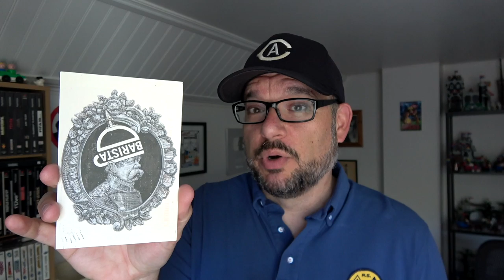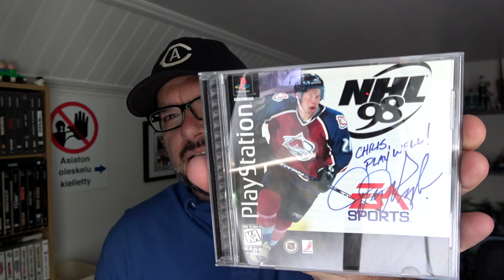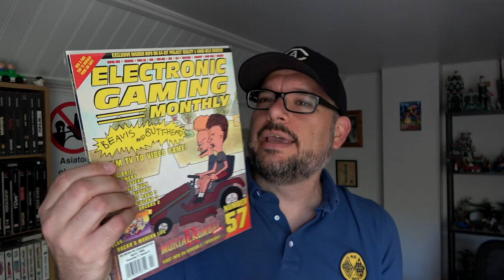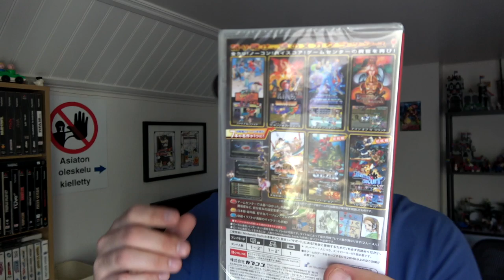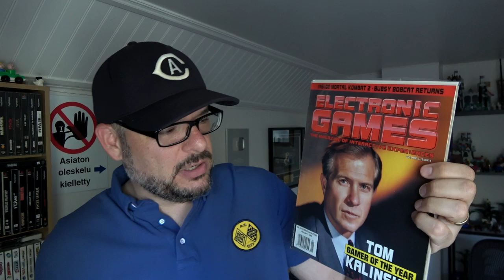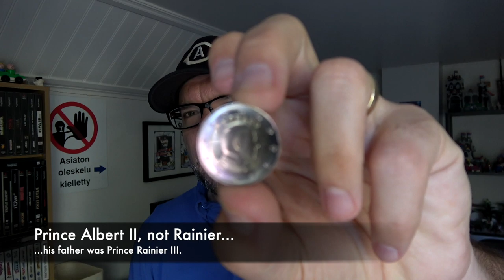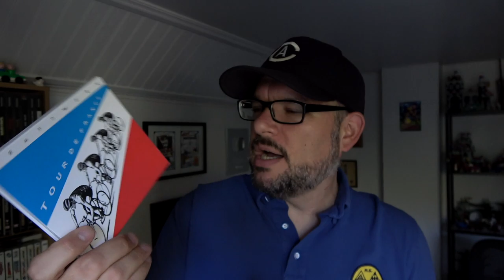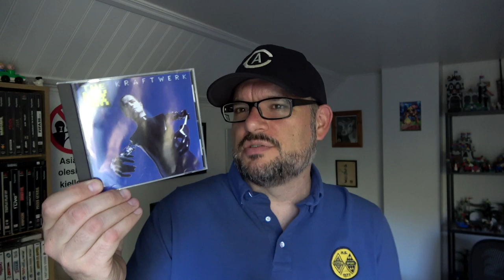Cars, Clag, and the Pink Pig... | CGQ Plus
Safe to say at this point that these "pickups and mail" videos are becoming a regular part of the channel, so I made them their own playlist.  This time, as usual we check out both the stuff that I've picked up recently, and the stuff that people have sent in, and I also show the things I picked up on vacation, and we even check out a few vacation photos!

Big thanks to Ed, Mike, Marcelo, Drew, and everyone who sent in a postcard!